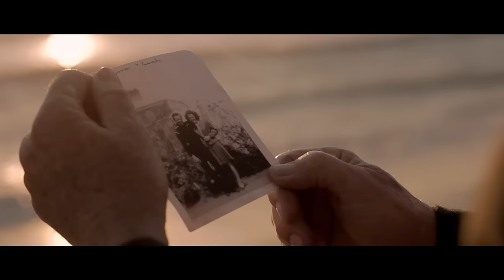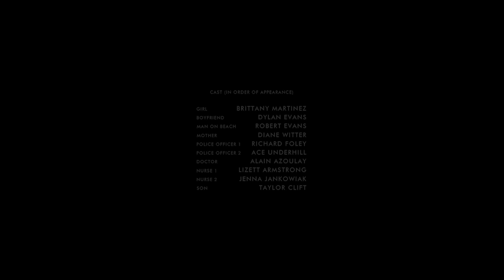Zack Hemsey - "Waiting Between Worlds" - OFFICIAL MUSIC VIDEO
Directed by Scott Gold

Director Of Photography:  Aaron Stinde
Art Director:  Matthew Lindauer
Production Assistant:  Leah Sakellarides
Key Grip:  Edwin Steen
Grip and Electric:  Jay Chavis
Set Decorator:  Natalie Kunkle
Steadicam Operator:  Corey Cruz Molina
Hair and Makeup:  Brittney Roberts
Digital Compositing:  Aaron Marine
Colorist:  David J Smith

Girl:  Brittany Martinez
Boyfriend:  Dylan Evans
Man On Beach:  Robert Evans
Mother:  Diane Witter
Police Officer 1:  Richard Foley
Police Officer 2:  Ace Underhill
Doctor:  Alain Azoulay
Nurse 1:  Lizett Armstrong
Nurse 2:  Jenna Jankowiak
Son:  Taylor Clift

Music and lyrics by Zack Hemsey. Audio mastered by Lou Hemsey @ Lou Hemsey Music and Film.